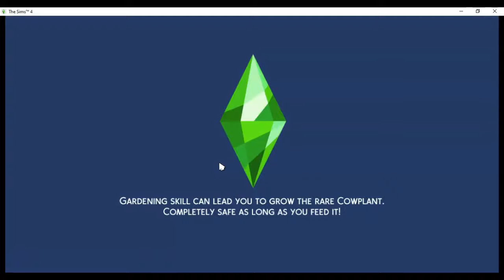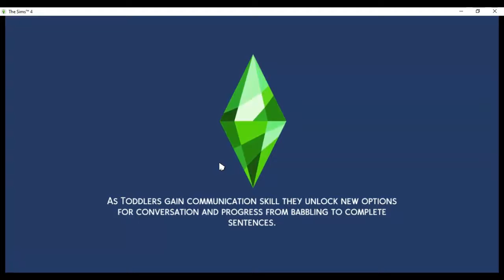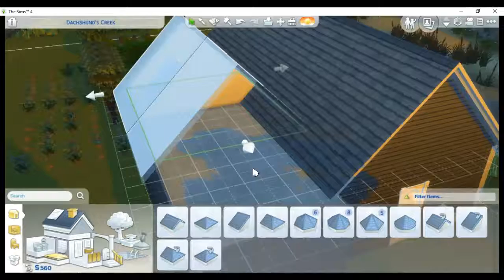Sims 4 | Animal Adoption | Ep. 4 A Proper Vet Clinic